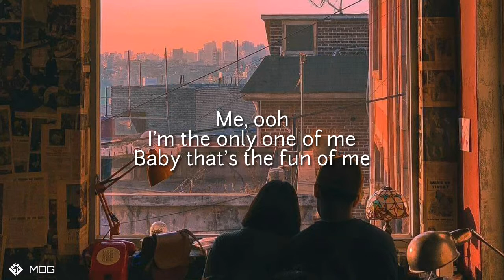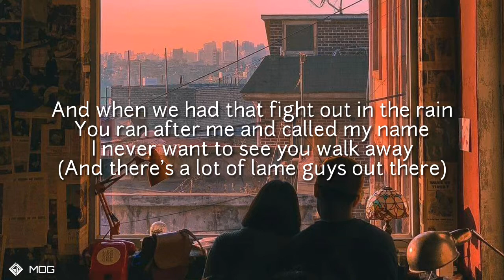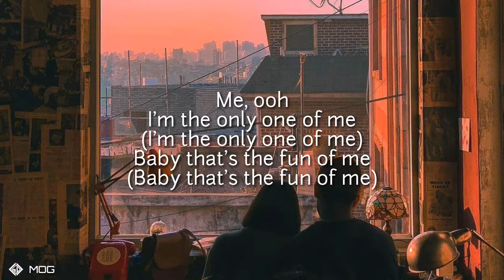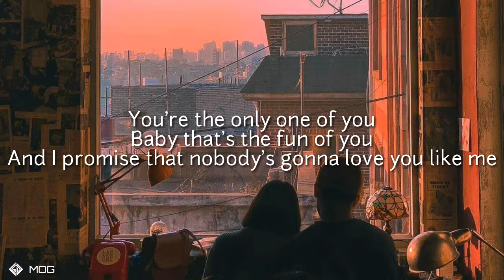Taylor Swift - ME! [Lyrics] Ft. Brendon Urie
🎧 I hope you enjoyed this music video !

Me-e-e, ooh-ooh-ooh-ooh
Eeh-eeh-eeh, ooh-ooh-ooh-ooh
And I promise that nobody's gonna love you like me-e-e

[Verse 2: Brendon Urie & Taylor Swift]

[Pre-Chorus: Taylor Swift & Brendon Urie, Brendon Urie]

[Chorus: Brendon Urie, Taylor Swift & Brendon Urie]
Me-e-e, ooh-ooh-ooh-ooh

[Bridge: Brendon Urie, Taylor Swift & Both]
Hey, kids!
Strike the band up, 1, 2, 3

[Chorus: Both, Taylor Swift & Brendon Urie]
Me-e-e (Yeah), ooh-ooh-ooh-ooh (And I want ya, baby)
Baby, that's the fun of me (Baby, that's the fun of me)
Eeh-eeh-eeh, ooh-ooh-ooh-ooh (Oh)
You're the only one of you (Oh)

[Outro: Brendon Urie, Taylor Swift & Both]
Girl, there ain't no I in "team" (Ooh-ooh-ooh-ooh)
But you know there is a "me"
I'm the only one of me (Oh-oh)
Baby, that's the fun of me
(Eeh-eeh-eeh, ooh-ooh-ooh-ooh)
You can't spell "awesome" without "me"